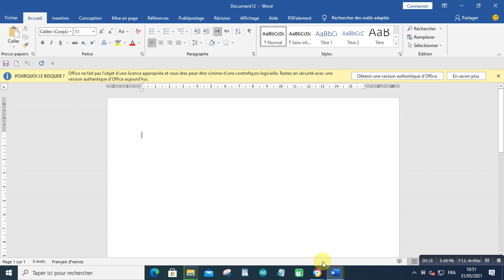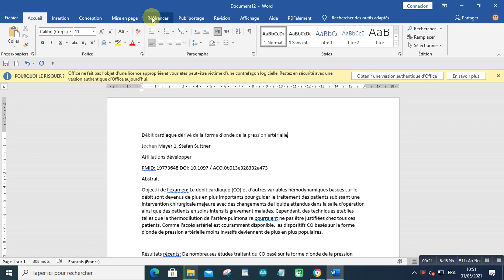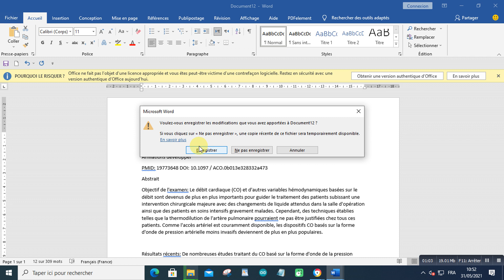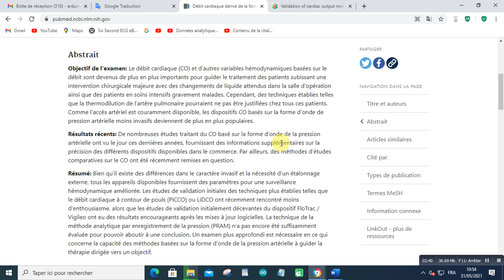Débit cardiaque dérivé de la forme d'onde de la pression artérielle